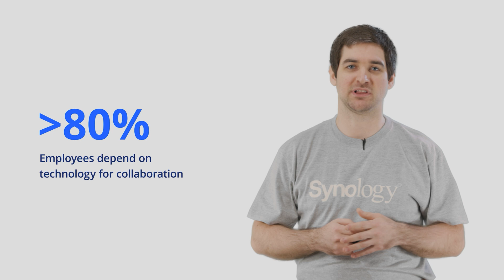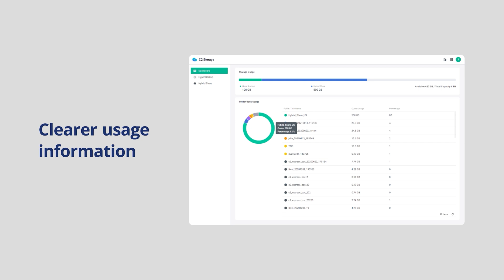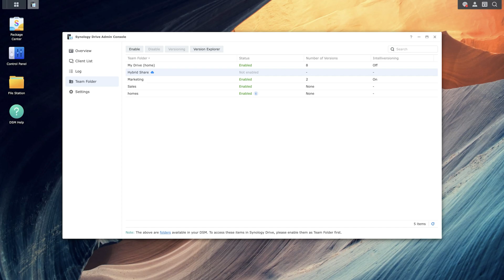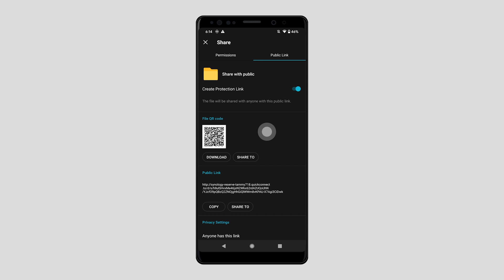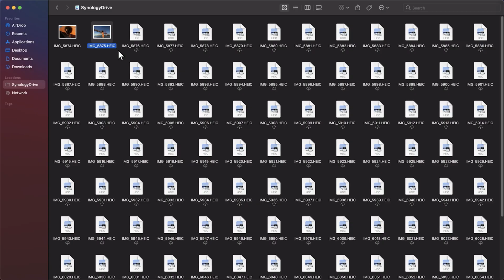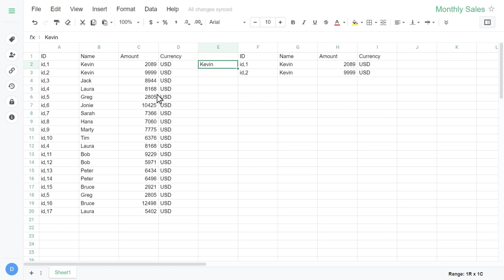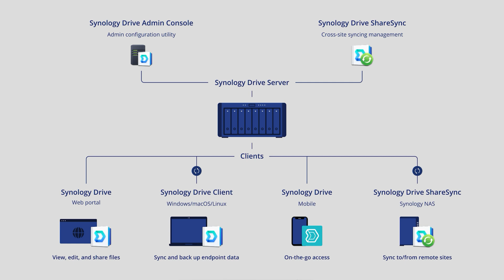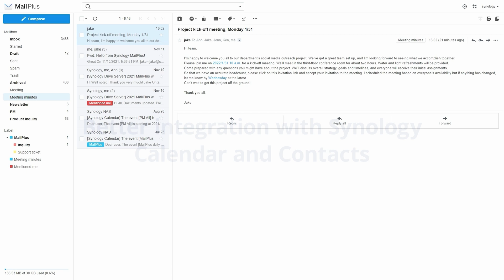COLLABORATE — Synology 2022 AND BEYOND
Bridge remote teams and tear down data silos with collaboration suites and next-gen synchronization solutions.

Presented by Dave Russ